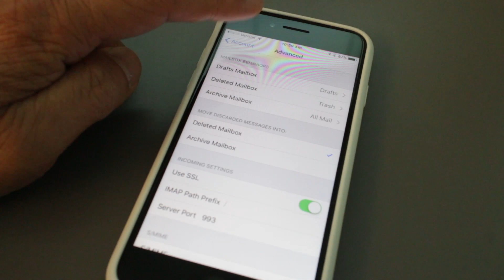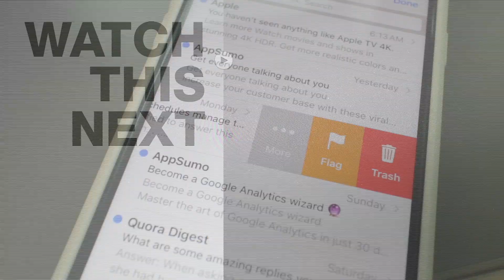How to Delete Gmail from iPhone – Delete Gmail Instead of Archive on iPhone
It’s annoying that Gmail on the iPhone actually sends emails you want to delete to the Archive. But in this video, I’ll show you how to actually delete unwanted Gmails.

After I make the adjustments on my phone, when I slide the email message to the left, it now says Delete instead of Archive! I hope you found this video helpful and if you did please give me a thumbs up and don’t forget to subscribe to my channel TheRenderQ for more how-to videos and product reviews.

Canon EOS M6
Canon EF-M 22mm f/2 Lens
Tokina 11-16mm Wide Angle Lens
Fotodiox EF to EOS M Lens Adapter
Comica CVM-WM300A Wireless Microphones
Aputure Amaran AL528W LED Light
Kamerar SD-1 Camera Slider
Manfrotto Aluminum Tripod
AVermedia Game Capture Module